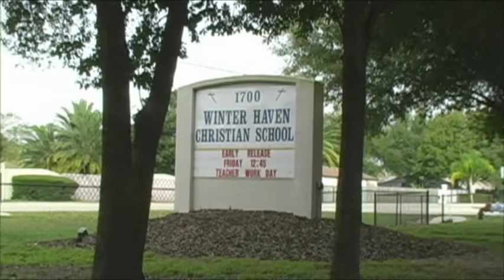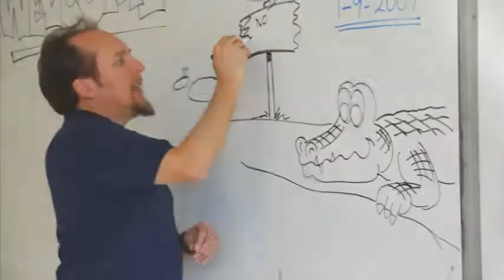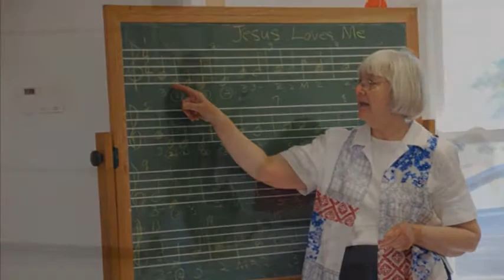Winter Haven Christian School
Winter Haven Christian School is an independent, interdenominational Christian School serving children from K3 through 8th grade. We are located on a beautiful 15-acre campus, at 1700 Buckeye Loop Rd., N.E. in Winter Haven. Our school is a member of the Florida Association of Christian Colleges and Schools.